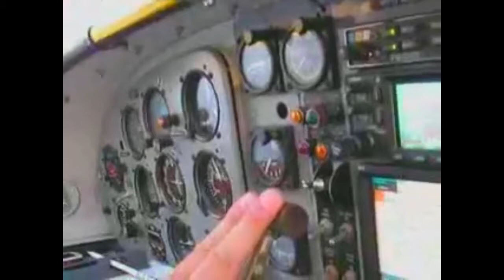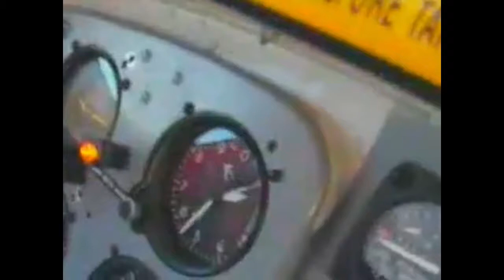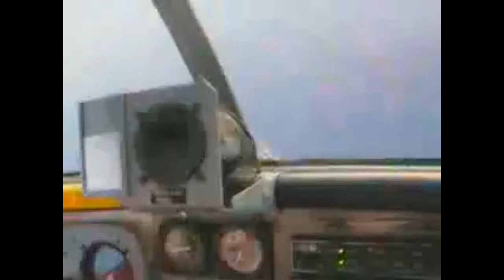Pilatus PC-6 Meat Bomb Drop & Beta Approach.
Sky Diver Drop with a Beta Approach from 12'000ft in 3 Minutes